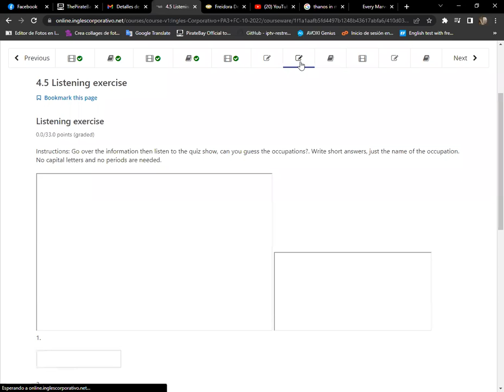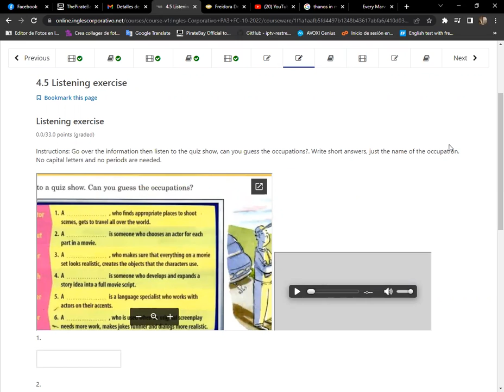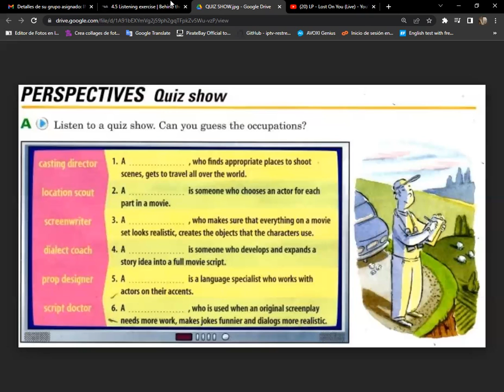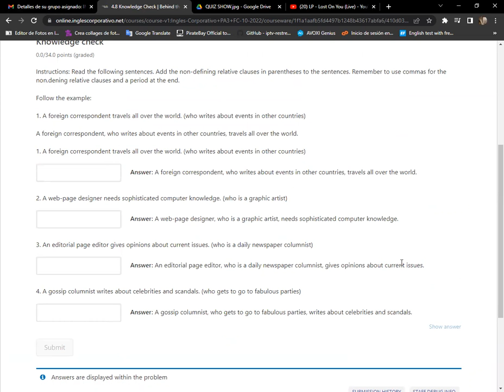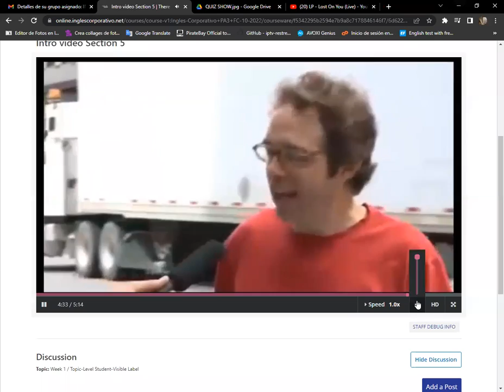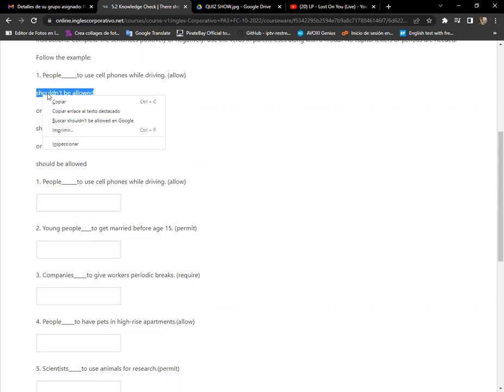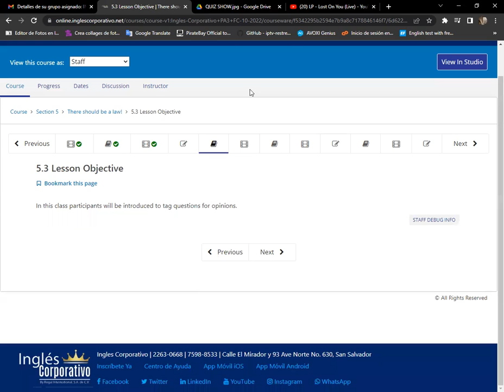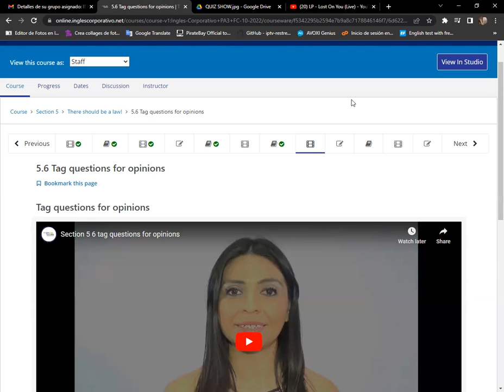Inglés Corporativo-03/11/2022 Day 15 Total Review